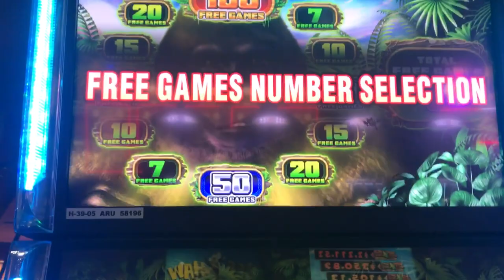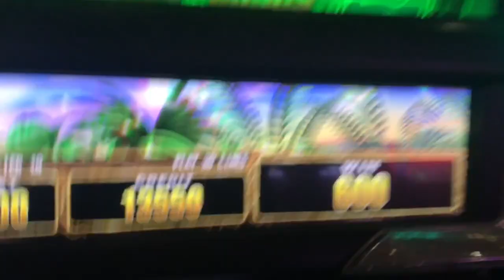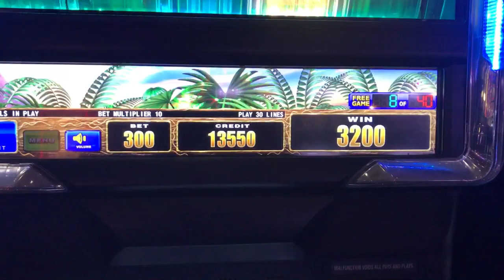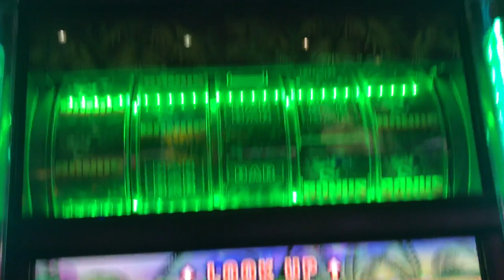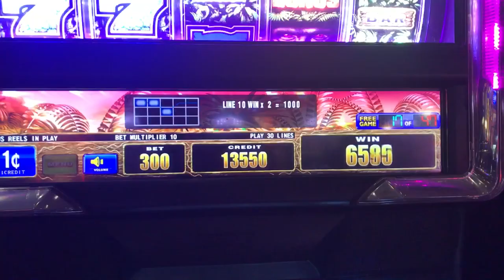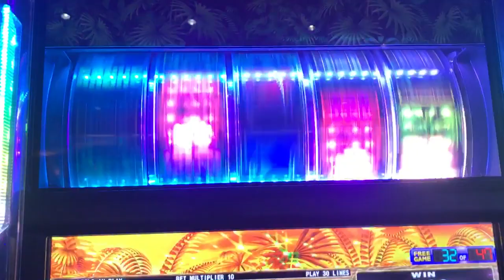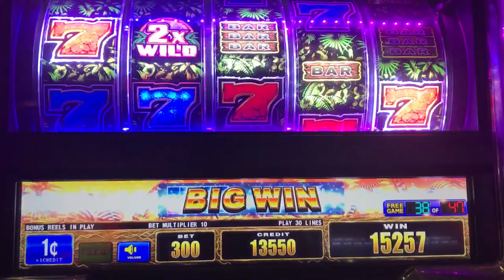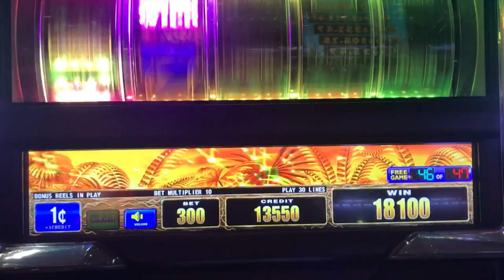Apex gorilla bonus re-trigger !!! Nice win Choctaw casino